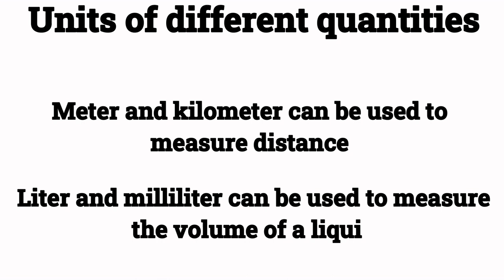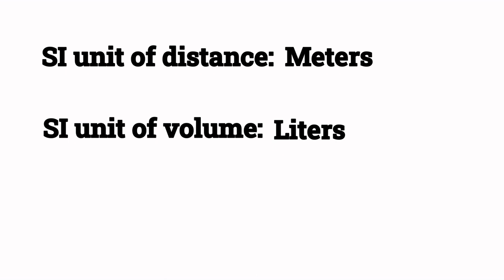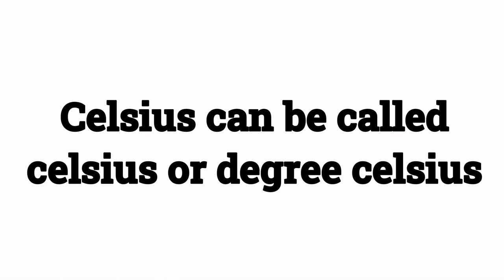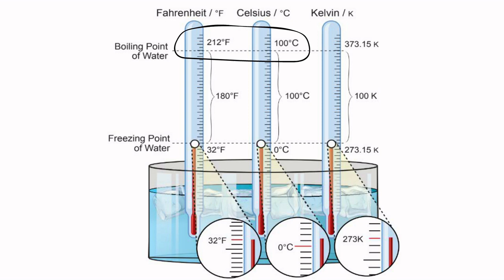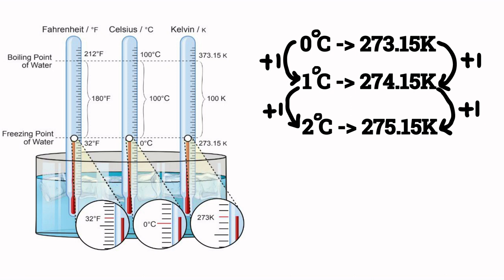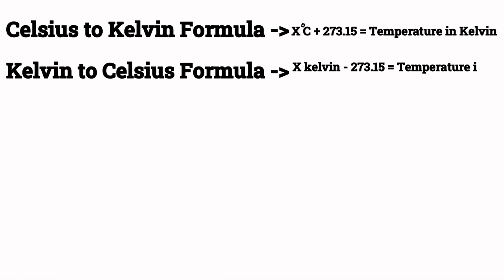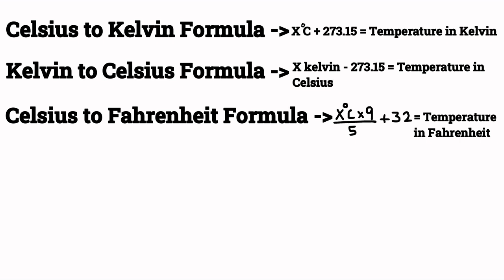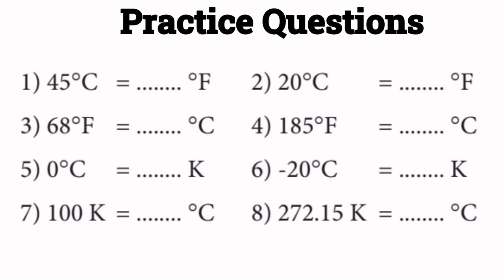Heat and Temperature - Temperature Conversion | Physics | Explained in Tamil | Knowledge Tavern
A simple and clear explanation of temperature conversions The video is suitable for students in grades 7 and above. It caters to the Tamil Nadu State Board syllabus. It explains the conversions of temperature between Celsius, Fahrenheit, and Kelvin.

Script - Santhosh Senthilkumar
Voiceover - Santhosh Senthilkumar
Animator - Santhosh Senthilkumar